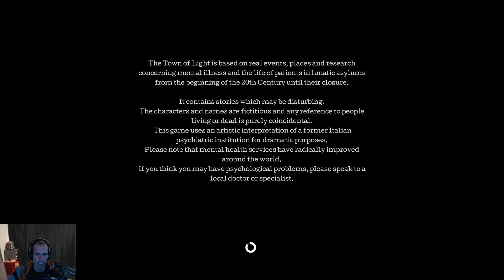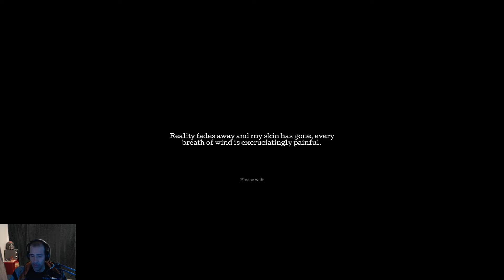Steam Cleaning - The Town of Light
Tackling the themes of mental health and treatment is a complicated path to follow. In this instance it is a bumpy road with a lack of general cohesion.